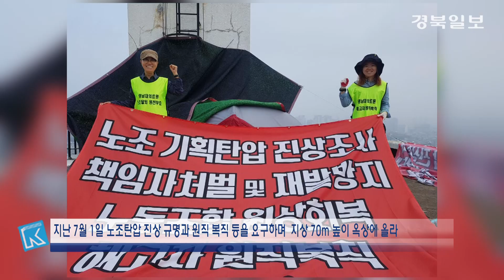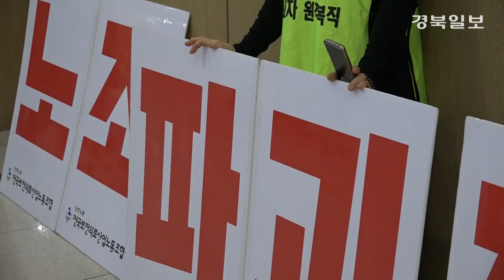[영상] 무더위 속 시작된 영남대병원 고공농성 한파 맞아